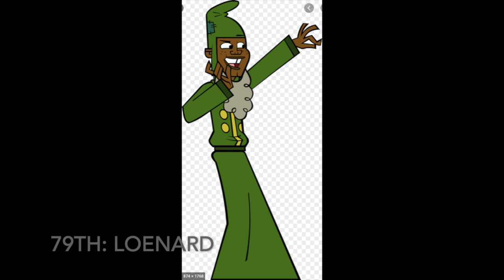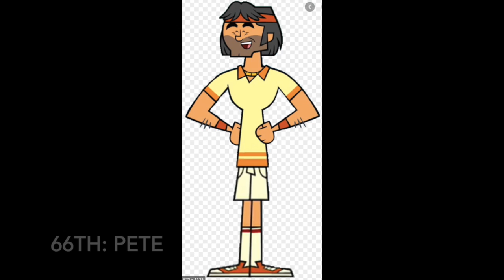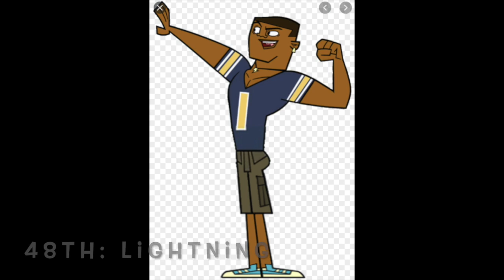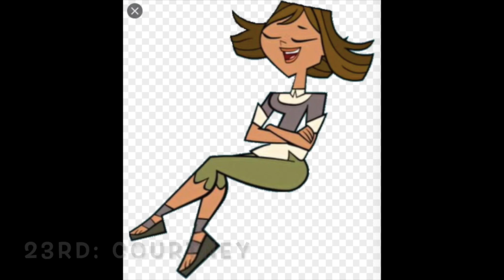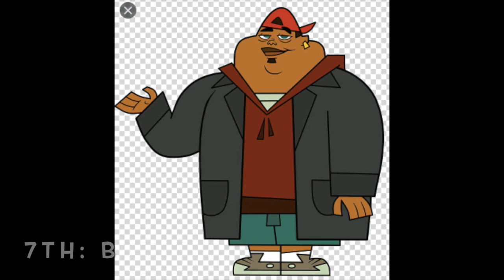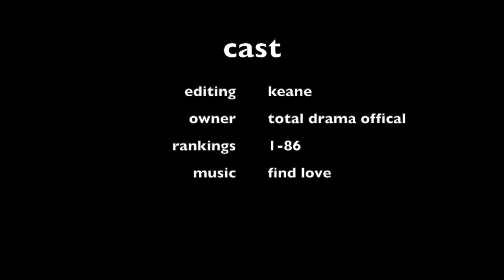total drama favorites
This video is about total drama characters from my most fav. to my least fav.